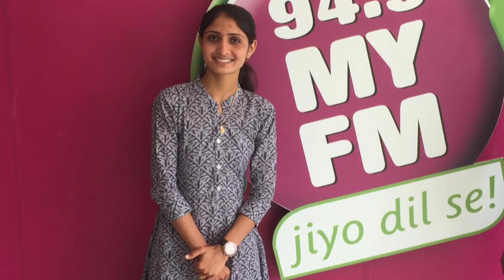🥰જાણો ગીતા રબારી ની ફેમેલી,માં કોણ કોણ છે.અને હાલમાં તેઓ કેવું જીવન જીવે છે❣️gitarabari